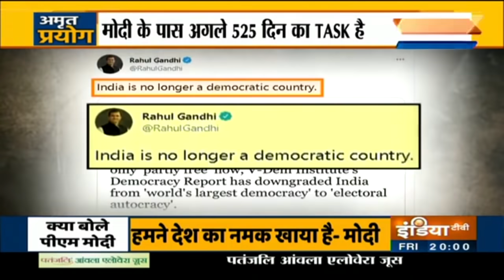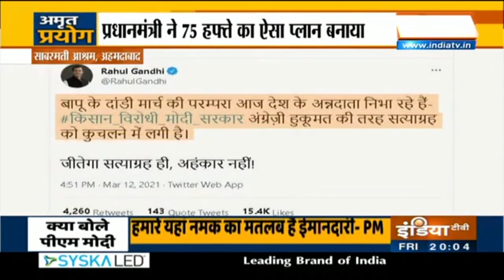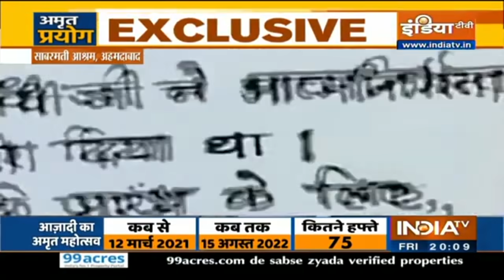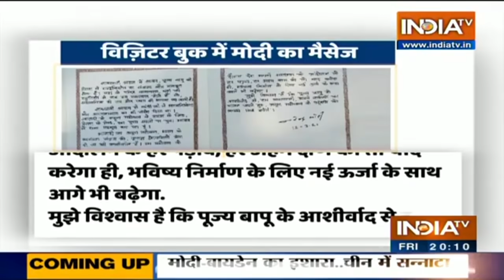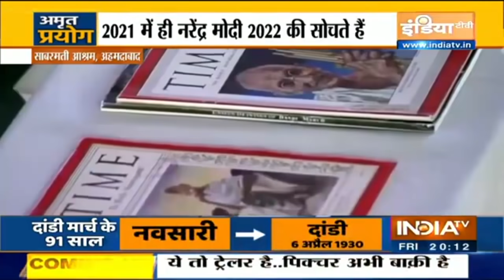PM Modi ने 75 हफ्ते का ऐसा प्लान बनाया, विरोधियों को जवाब दिया | Haqiqat Kya Hai, 12th March, 2021